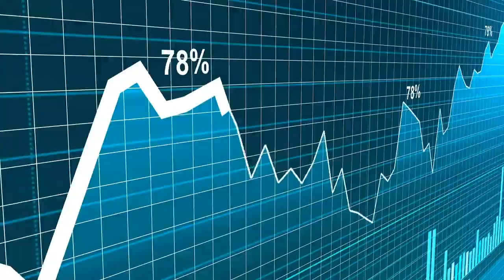Microdosing for the Recreational Market – Todd Shapiro of Red Light Holland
For those unfamiliar with the company, Red Light Holland (CNSX: TRIP OTC: TRUFF) currently grows and sells magic truffles to the legal, recreational market in the Netherlands. We are pleased to have CEO Todd Shapiro of Red Light Holland with us to discuss the development of his Toronto-based company over the last year, the microdosing kits that Red Light Holland produces, and the possible future of magic truffles in Canada.

Here’s some highlights from the interview:
- Bruce Linton on Board
-  Red Light Holland’s iMicrodose truffle packs: a new way of selling magic truffles, specifically for microdosing
- SR Wholesale acquired to help get shelf space for Red Light Holland’s microdosing kits
- Working with Canada’s regulatory framework